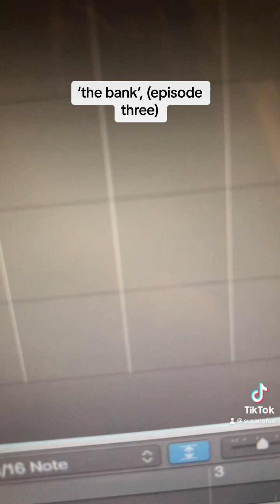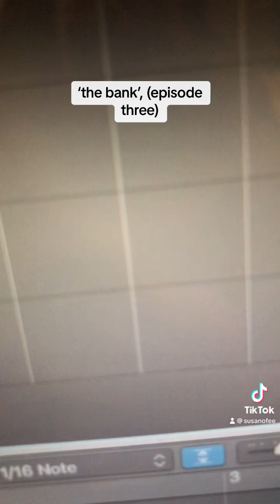February 4, 2024